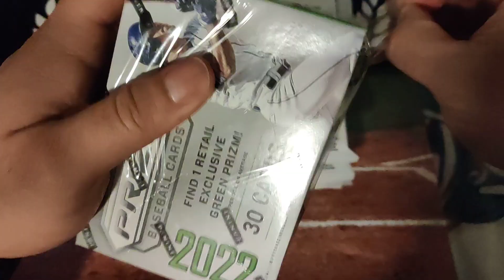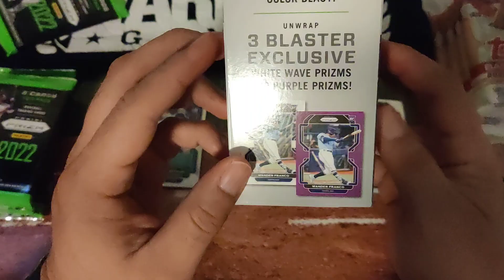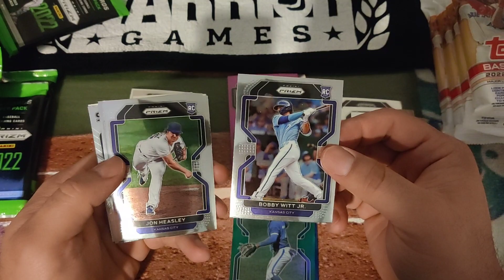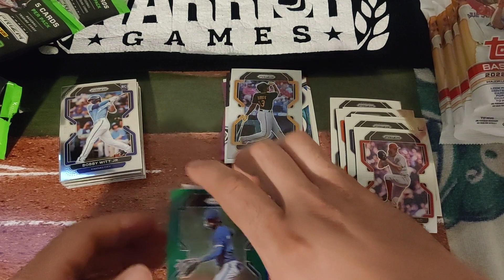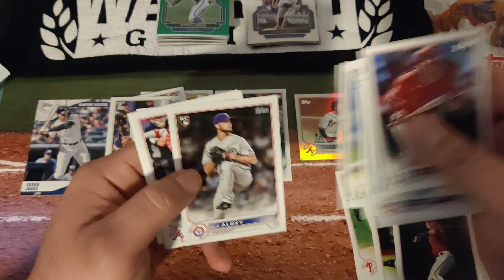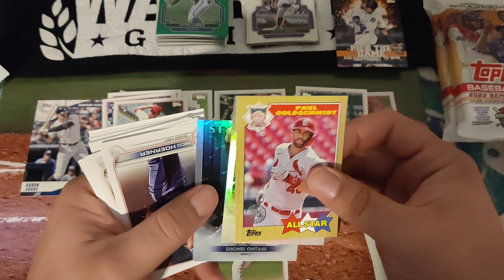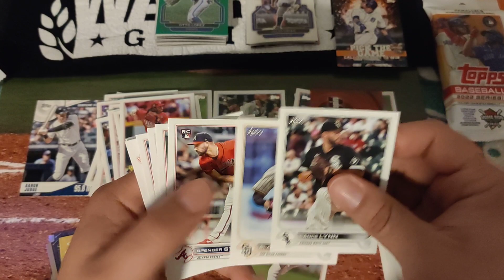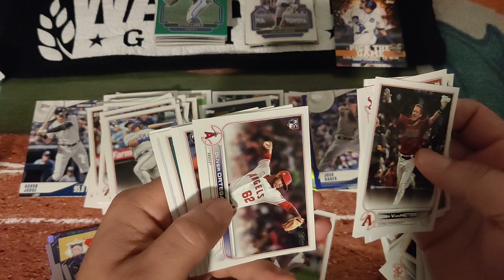baseball prizm 2022 blaster vs 2022 Topps series 2 hangers looking for top rookies